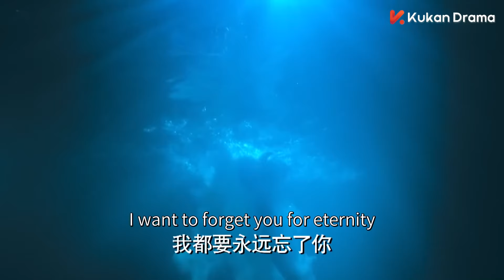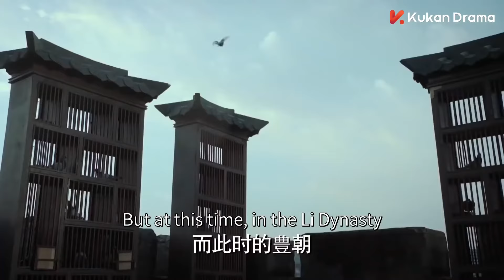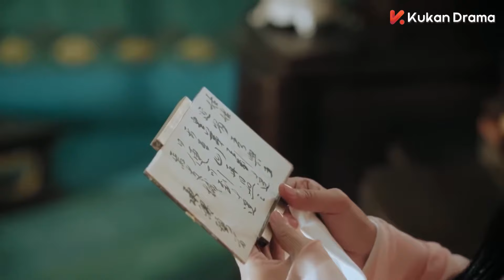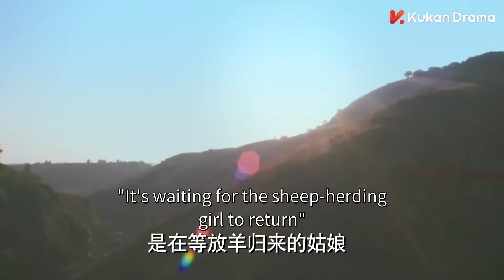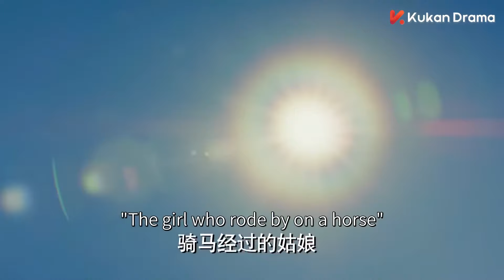【故剑情深 Desperate regret】EP01|異域公主與中原皇子相愛相殺，有名無實的婚姻讓兩人越陷越深，天下和愛人究竟該如何抉擇？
🧡ps：All videos have  bilingual subtitles（eng and CHS）
🧡剧名Name：故剑情深 Desperate regret
🧡主演Cast：彭小苒  陈星旭 魏千翔

📺劇情介紹
西州國九公主小楓同父王到上京覲見豊朝天子，偶然結識了豊朝皇子李承鄞，兩個孩童誤捲入他人危機，成為患難之交。 多年後，李承鄞為聯姻接近小楓，兩人相見不相識，但還是被對方的善良正義所吸引而相愛了。 好景不長，李承鄞的手下將小楓母家部落滅族，小楓難以承受，跳下傳說中的忘川打算忘情，愛悔交織的李承鄞也隨她跳下。 兩人再見時已忘記對方及和對方有關的一切，開始了有名無實的婚姻。 但非爭鬥又將他們捲到了一起，兩人再度相愛。 一次大劫後，小楓憶起了曾經，她在愛恨中兩難，李承鄞也因她的恨意而痛苦。 最後小楓放下仇恨，希望李承鄞能保天下太平。 隨後小楓跳下城牆，李承鄞因此觸發記憶，也隨之跳下，二人共同譜寫了一曲真愛絕唱。
📺Synopsis
The ninth princess of Xizhou Kingdom, Xiao Feng, and her father went to Beijing to meet the Emperor Toyo Chao. By chance, they met Li Chengyin, the prince of Toyo Chao. The two children were accidentally involved in other people's crises and became friends in need. Many years later, Li Chengyin approached Xiaofeng for marriage. The two did not know each other, but they were attracted by each other's kindness and justice and fell in love. The good times did not last long, and Li Chengyin's men exterminated Xiaofeng's mother's family tribe. Xiaofeng couldn't bear it and jumped off the legendary Wangchuan River to forget her love. Li Chengyin, who was mixed with love and regret, also jumped with her. When the two met again, they had forgotten each other and everything related to each other, and began a marriage in name only. But the fight brought them together again, and the two fell in love again. After a catastrophe, Xiaofeng recalled the past, when she was torn between love and hate, and Li Chengyin also suffered from her hatred. In the end, Xiaofeng let go of his hatred and hoped that Li Chengyin could keep the world peaceful. Then Xiaofeng jumped off the city wall, which triggered Li Chengyin's memory and jumped off as well. The two of them composed a true love song together.